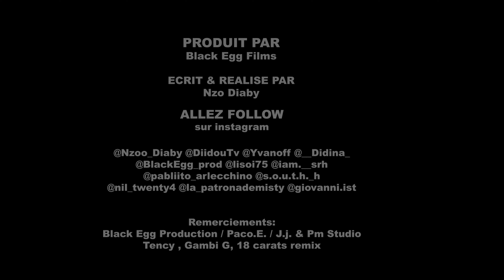Les Bougs en Mwen - Ep1, L'Embauche !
Découvrez le 1er épisode "Les Bougs en Mwen » 3 jeunes hommes avec... quelques cases en moins
Produit par Black Egg Production.

Production @blackegg_prod
Ecrit et réalisé @nzoo_diaby
Acteurs : @nzoo_diaby @diidouTv @Yvanoff @__Didina_ @Blackegg_prod @lisoi75 @iam.__srh @pabliito_arlecchino @s.o.u.t.h._h @nil_twenty4 @la_patronademisty @giovanni.ist